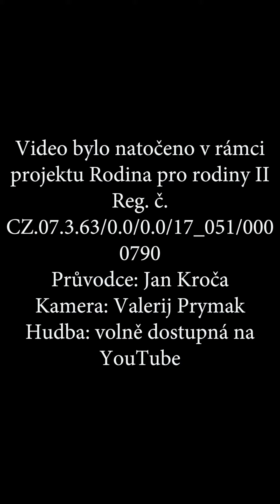Za menhiry na Vyšehrad, část první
S průvodcem Janem Kročou jsme se vydali za menhiry na Vyšehrad, na jedno z nejposvátnějších míst  v Čechách. Výrazná skála nad řekou Vltavou vždy přitahovala pozornost lidí, už v pravěku tady bývalo významné osídlení. Současně se k místu vztahuje řada pověstí, které považují Vyšehrad za jeden z hlavních spirituálních center Čech, spolu s Pražským Hradem a horami Říp a Blaník. Dodnes tu najdeme 4 kamenné menhiry, 3 z nich mají nejasný a zároveň velmi starý původ.

Komentovaná vycházka se měla uskutečnit 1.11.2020, ale z důvodu  mimořádných vládních nařízení kvůli COVID -19 byla pro veřejnost zrušena. Byl to vlastně podnět pro to, abychom vám procházku natočili a informace zprostředkovali touto online cestou.

Průvodce: Mgr. Jan Kroča, průvodce po léčivých místech a posvátné architektuře
Projekt Rodina pro rodiny II reg. č. CZ.07.3.63/0.0/0.0/17_051/0000790 je spolufinancován EU. Realizátorem projektu je My.Aktivity o.p.s.